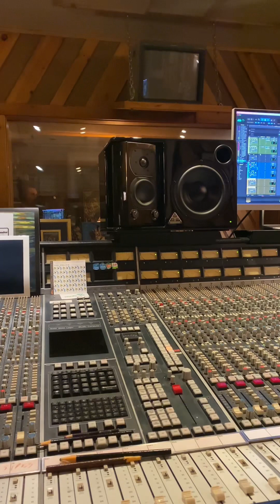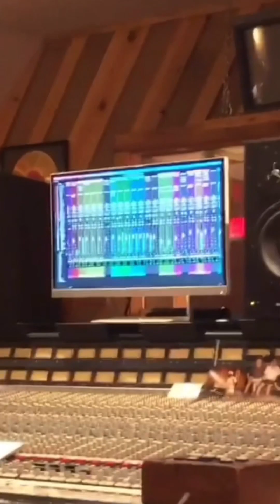The Making of “Soften the Blow”: Part Three